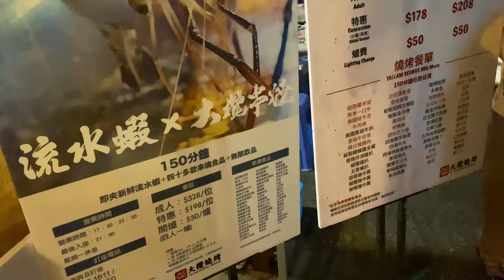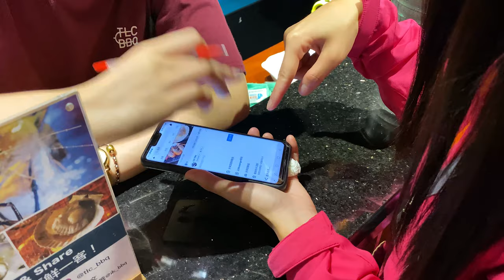食在香港｜大欖燒烤 TLC BBQ • 150 分鐘 流水蝦 串燒 任飲任食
純屬個人評分，以10粒星星滿分。
環境：⭐️⭐️⭐️⭐️⭐️
味道：⭐️⭐️⭐️⭐️⭐️⭐️
服務：⭐️⭐️⭐️⭐️⭐️⭐️
清潔：⭐️⭐️⭐️⭐️⭐️

地址：
屯門大欖涌村 385 地段
Lot 385, Tai Lam Chung Village, Tuen Mun

電話：
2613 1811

收費：成人$298 長者/小童 $198 （開業優惠）

付款方式：Cash / PayMe

泊車：免費泊車

營業時間：
星期一休息 (節日或公眾假期照常營業)
星期二至五：下午二時至晚上十一時
星期六日及公眾假期：上午11時至晚上十一時